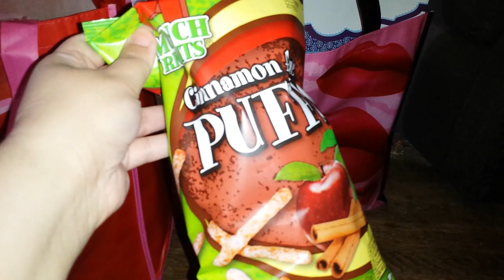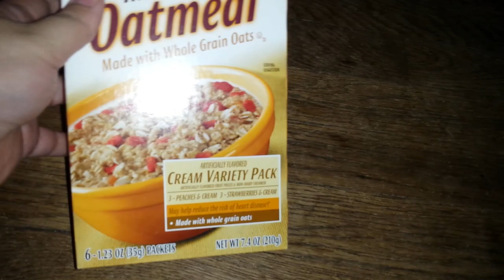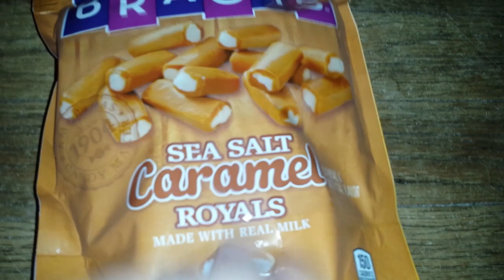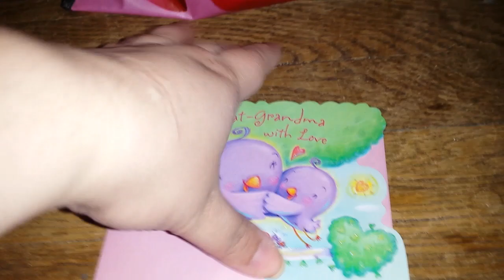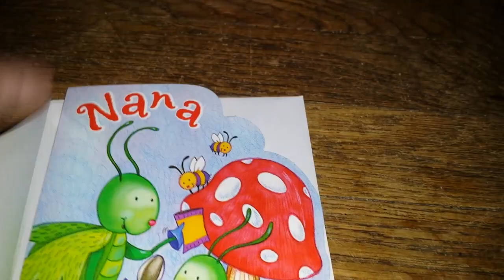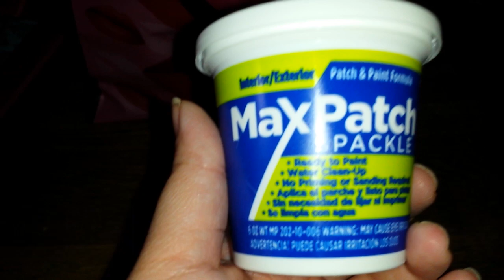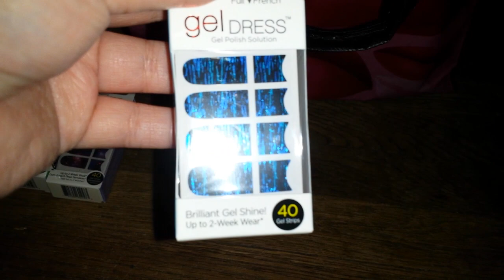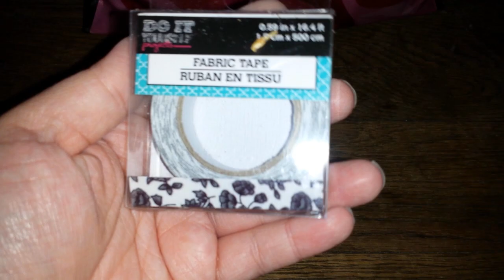Dollar Tree Haul #53....It's a miracle!!!